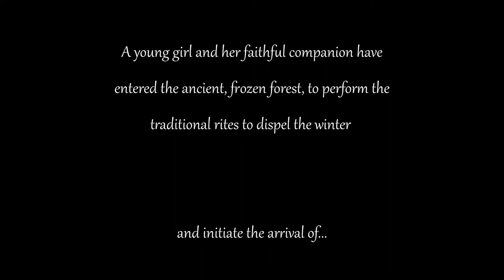Score Relief 2021 - Spring - Igor Nemirovsky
I wanted to try a different approach from your classic Disney or Pixar style film. (Though I do love writing in those styles as well.) I wanted to create more a feeling of mystery and curiosity. That this was someone not quite sure of the powers she wields (a kind of sorcerer’s apprentice), but also clearly (as we see by the end) the "right person for the job." And I wanted to avoid grandiosity. I think the images largely speak for themselves in that respect. Finally, I tried to stay true to the makeup of the live ensemble. For this piece I limited my template just to single woodwinds, 2 horns, 1 trombone and trumpet (often playing in tandem), piano, harp, 1 percussionist (mostly on timpani), and of course, strings (with minimal divisi due to ensemble size). I hope you enjoy. (scorerelief2021)